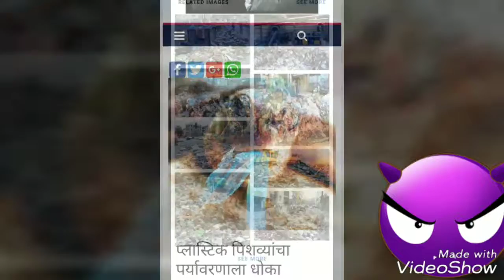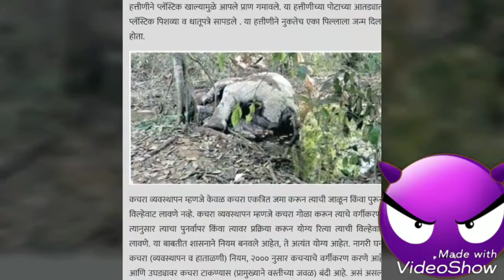कच-याचा भस्मासुर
व्हिडिओ निर्मिती : अंजली रमेश तांबे ,मनपा शा.क्र.८६,पाथर्डी, नाशिक